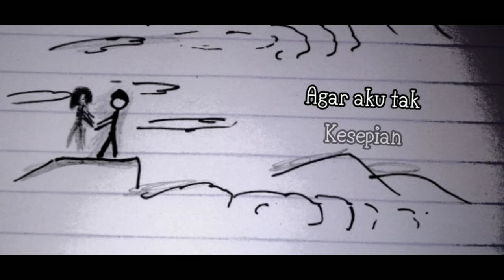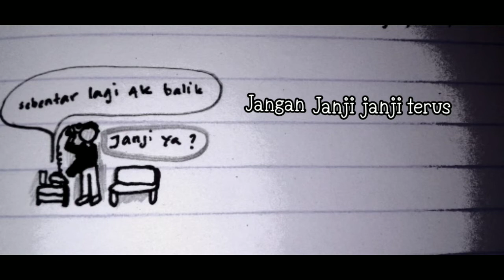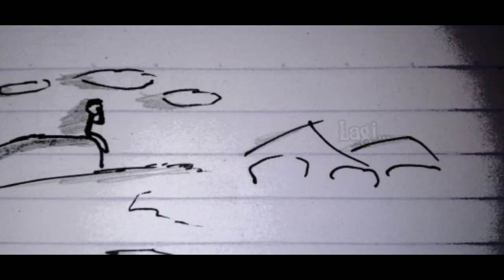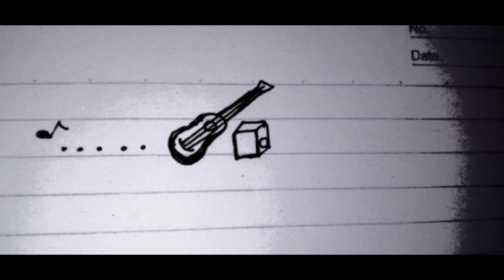jangan pergi pergi lagi aku tak mau sendiri | Vierra - Kesepian || cover wildansyah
Vierra Kesepian Lirik, Vierra Kesepian Cover, Vierra kesepian akustik, vierra kesepian acoustik, vierra kesepian karaoke akustik, vierra kesepian karaoke original,

title           : Kesepian
Cover by  : wildansyah
cipt            : Kevin Aprilio

Maaf Bila Ada Kekurangan, minta dukungannya Ch ini sampe 1k subscriber + 4k jam tayang, Terima Kasih😇🙏